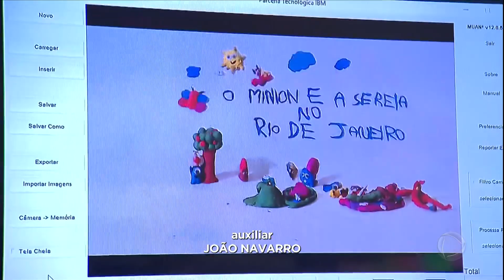Com mais de 300 filmes, Anima Mundi deve atrair 50 mil pessoas no Rio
A 17ª edição do Anima Mundi, maior festival de animação da América Latina, deve atrair 50 mil pessoas. O evento acontece no Rio de Janeiro e a lista de atrações é grande: 318 filmes de 40 países. No Brasil, o mercado de animação movimenta R$ 4 bilhões por ano. Para assistir ao conteúdo na íntegra, acesse PlayPlus.com